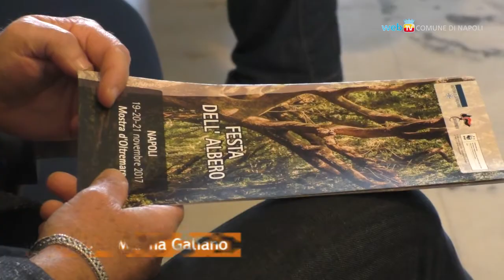Alla Mostra d'Oltremare la Festa dell'Albero per ricostruire gli Astroni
Dal 19 al 21 novembre, alla Mostra d'Oltremare, la Festa dell'Albero promossa da WWF e Carabinieri Forestali: tre giorni di iniziative per conoscere la natura e sostenere l'Oasi degli Astroni devastata dagli incendi.